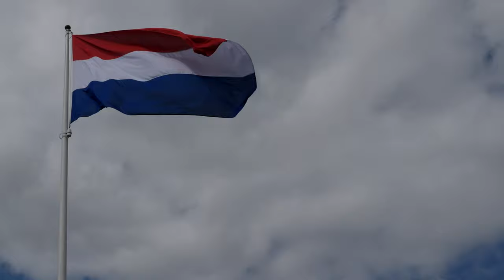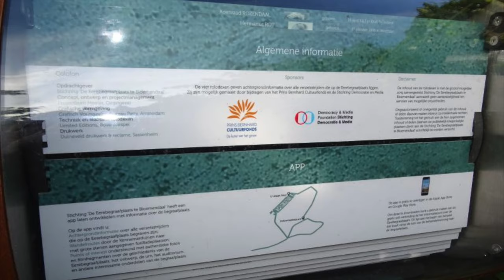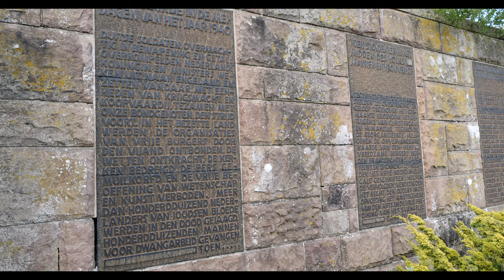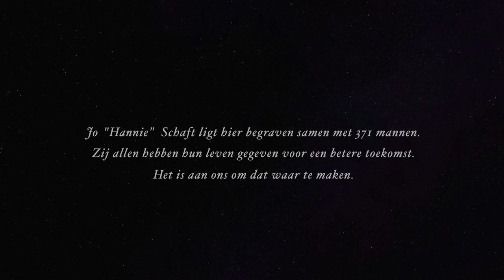Eerebegraafplaats Bloemendaal 4K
Hannie Schaft
Erebegraafplaats te Bloemendaal. Begraafplaats van het verzet uit de tweede wereld oorlog.

Cemetery for the Dutch resistance from the second world war.
371 men and 1 woman, Hannie Schaft, are buried here.